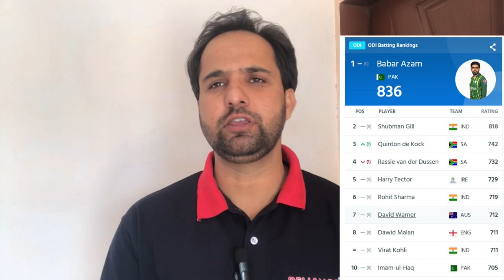Gautam Gambhir ki Babar Azam ku Advise !